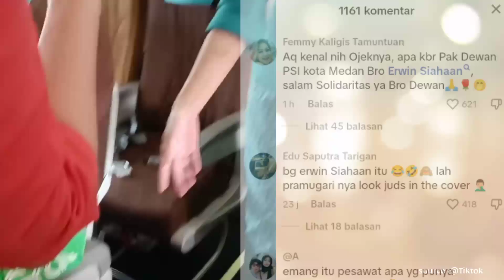Viral Driver Ojol di Medan dapet Orderan Bakpia ke Yogya, antar Naik Pesawat Garuda,Begini paktanya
Seorang driver ojek online (ojol) di Medan, membuat heboh. Dia mendapat orderan pesanan bakpia ke Yogja.

Dengan mengenakan jaket hijau khas ojol, pria itu membawa orderan bakpia dengan naik pesawat dari Medan ke Yogya.

Setelah pesanan bakpia diantar, dirinya pun kembali ke Medan dengan menggunakan pesawat Garuda Indonesia.

Pramugari yang melihat penumpang pakai jaket ojol pun kaget. Dia nyaris tidak percaya, ojol itu membawa orderan dari Medan.
Peristiwa ini dibagikan salah satu penumpang Garuda yang berada di samping ojol. Dia memvideokan peristiwa itu.

Hingga kini, belum diketahui identitas ojol tersebut. Begitupun dengan pelanggan yang order bakpia langsung dari Medan itu.